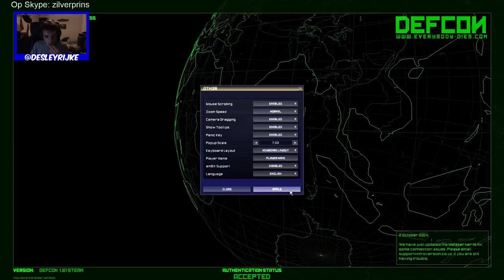''Tygo, ESC!'' - DEFCON Ep1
Mensen opblazen.. boemboem

Bedankt voor het liken!

AFSPEELLIJSTEN:
Minecraft Survival:
Vlogs:
Hitman Absolution:
GTA V:
Livestreams:
ANNO 2070:

DesleyTTG is het kanaal van Desley Rijke, medeoprichter van TeamTubeGaming. Hierop zie je videos verschijnen vol met flauwe humor, entertainment en gezelligheid!

Welkom op DesleyTTG!